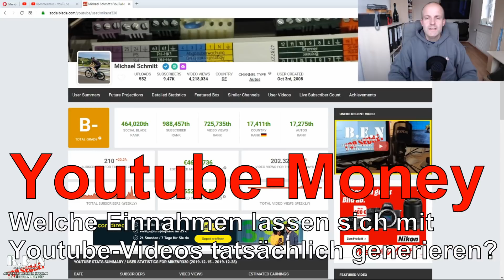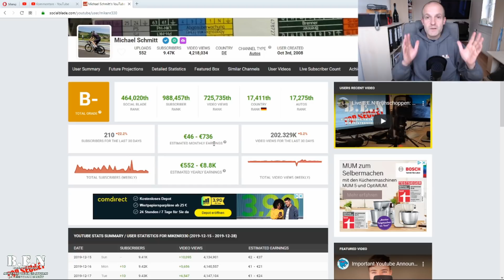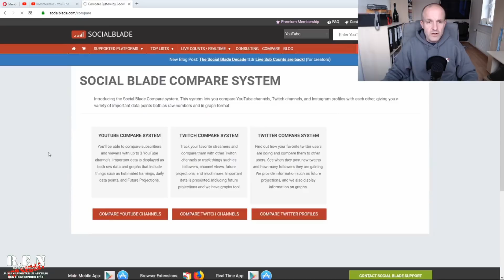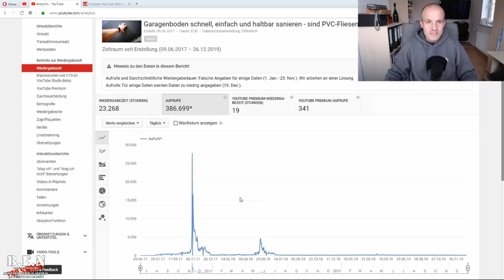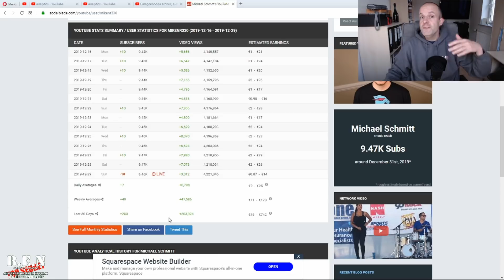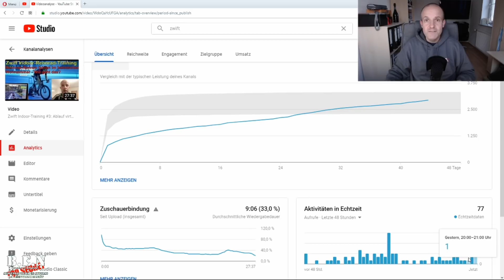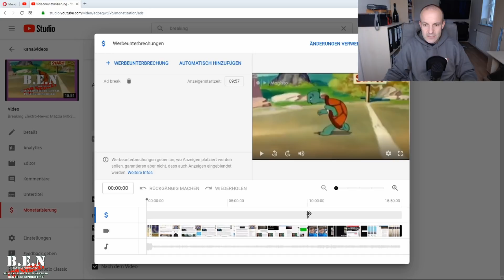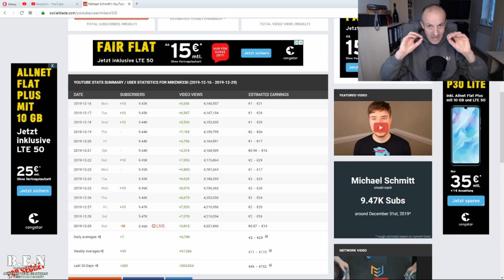Youtube-Money: Wie viel Geld kann man mit Youtube-Videos verdienen - Fakten, Fakten, Fakten 😁😎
Diese Hardware verwende ich für Aufnahmen im Büro:
Rode NTUSB Mikrofon*

Seit 2 Jahren bin ich jetzt regelmäßig auf Youtube aktiv und habe mir mit Youtube einen kleinen Nebenverdienst aufgebaut. Aber wie viel kann man denn wirklich mit solchen Videos einnehmen bzw. verdienen. Lohnt es sich auch heute noch mit Youtube zu beginnen? Wie viel Geld kann man je Klick tatsächlich verdienen? Ich gebe in diesem Video einen Einblick in meine Youtube-Analyse-Daten.